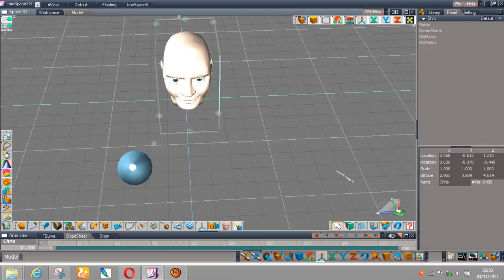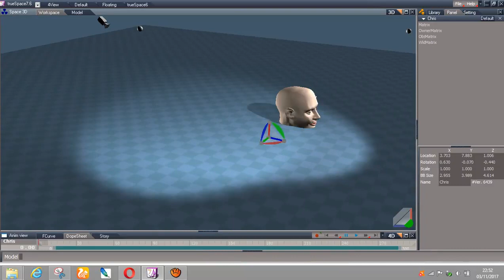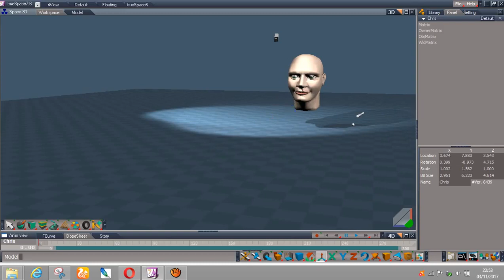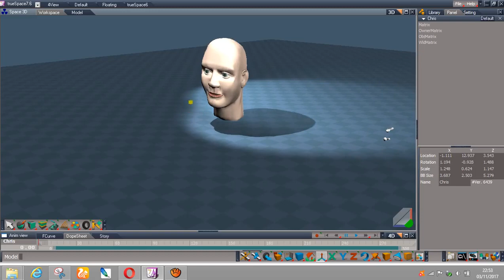Mapeando rostos software 3d